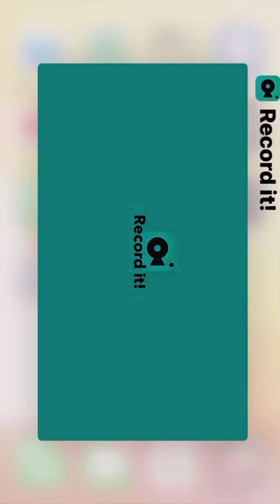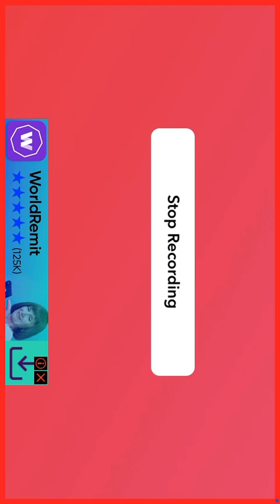9 June 2021